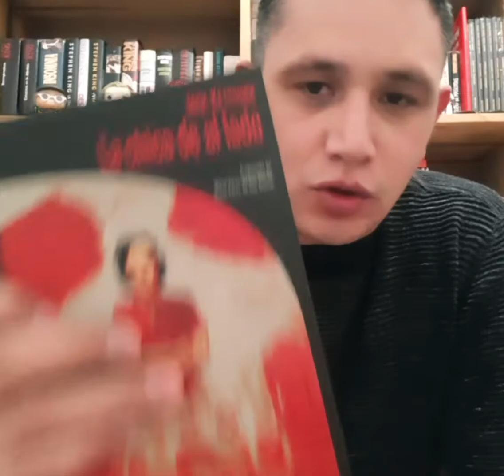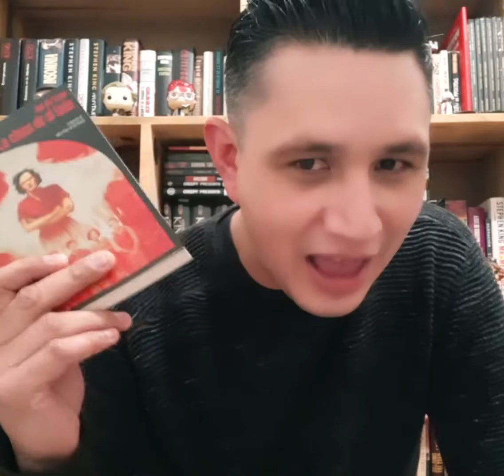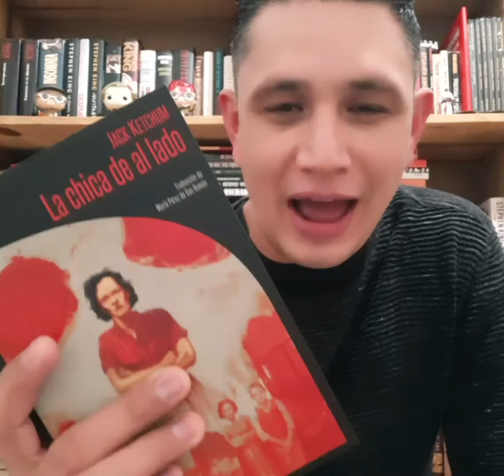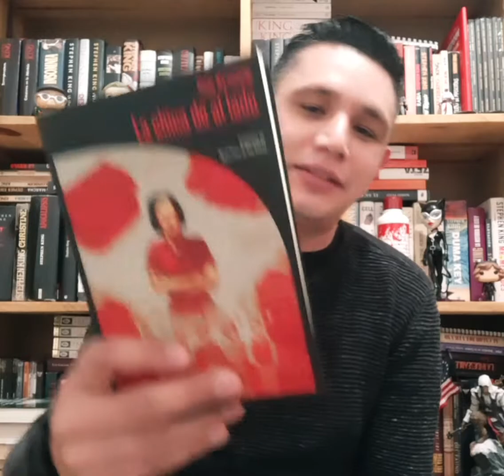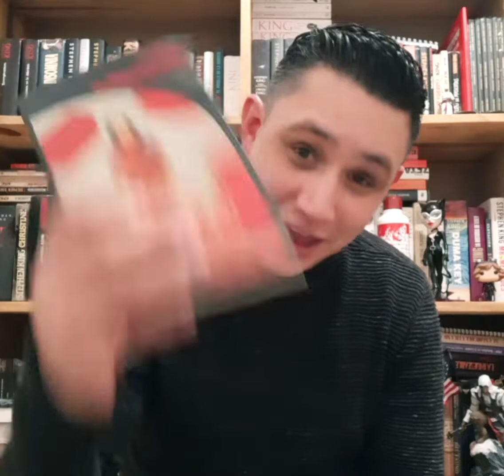LA CHICA DE AL LADO de Jack Ketchum (reseña)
Leer La chica de al lado de Jack Ketchum supone someterse a una experiencia extrema. Su lectura resulta dolorosa por la forma en que nos sumerge en la reflexión sobre el origen del mal. Basada en un terrible asesinato real cometido en 1965, trata sobre la deshumanización, la desolación, el abuso de poder, la perversión y la pasividad de una sociedad que no cree en los niños. Advierto al lector que es, además, una novela muy explícita, aunque no busca recrearse en la violencia.

«¿Crees que sabes qué es el horror?».
 Con esta pregunta empieza
LA CHICA DE AL LADO 😨